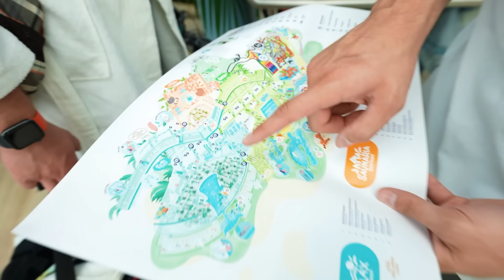24H W NAJWIĘKSZYM PARKU WODNYM!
⚡️ Spędziliśmy 24h w parku wodnym Suntago! Największy zadaszony park wodny w Europie! Zjeżdżalnie, baseny, sauny i gigantyczna fala! Próbowaliśmy nawet spędzić noc na wodzie!

⚡️ Pięknie dziękujemy za gościnę ekipie Suntago!

⚡️ Spędzaliśmy 24h na pustyni, 24h w lesie, a nawet 24h na szczycie góry! Pomyśleliśmy że aquapark będzie mega challengem!